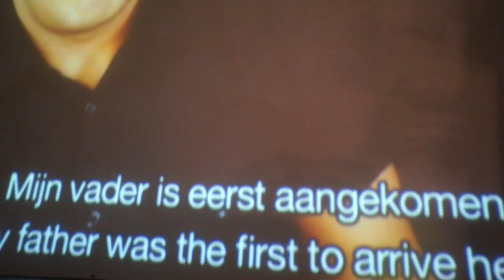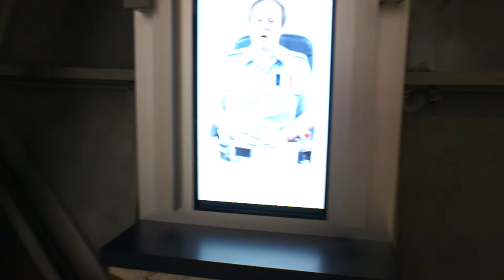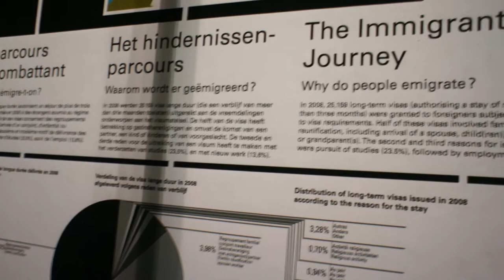The Atomium 3